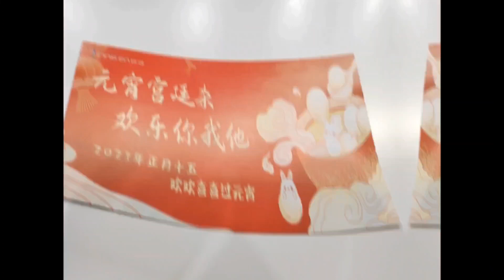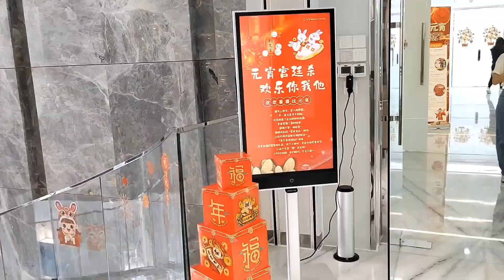Happy Lantern Festival Welcome to the God of Wealth innocn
Happy Lantern Festival-Welcome to the God of Wealth
-innocn monitor display company